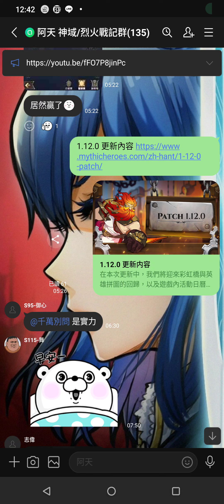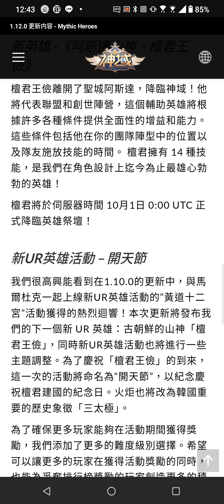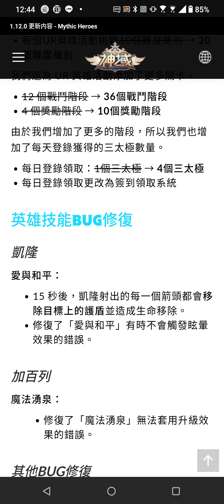神域MythicHeroes 遊戲例行更新 累儲活動更新 英雄拼圖 諸神黃昏 彩虹橋 虛空之門 限定召喚 天照 活動看板 清楚知道接下來更新內容【阿天】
您已被邀請加入「阿天 神域/烈火戰記群」！請點選以下連結加入社群！
代儲歡迎加 LINE ID : dsps 詢問
贊助阿天 請留言給我